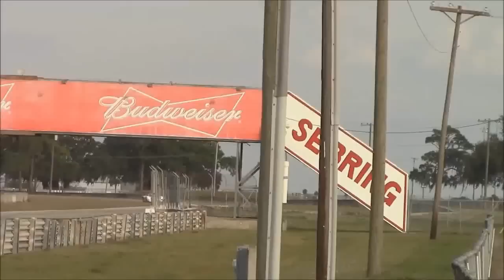Corvette DP sound - Real Life vs iRacing